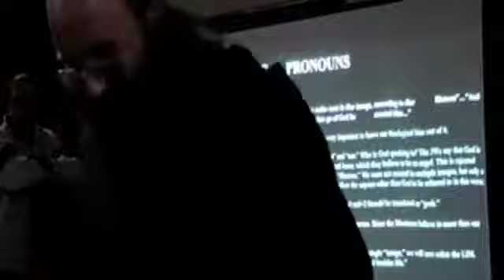Problem of Suffering and a Muslim Conversation